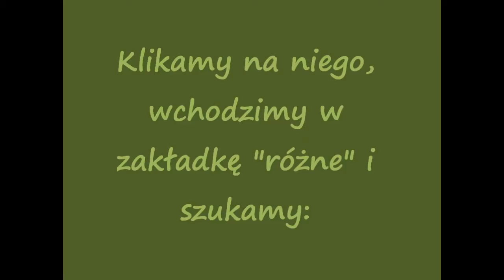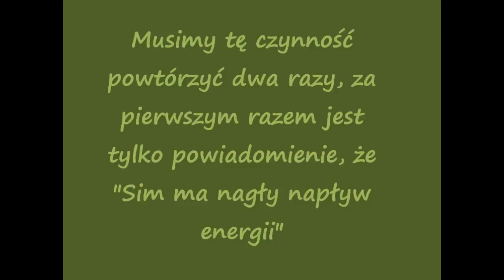Jak stać się mumią w the sims 3?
Jest to amatorski poradnik, więc proszę o wyrozumiałość. Jeśli zobaczycie jakieś błędy, nie piszcie ich w komentarzu (tak mała prośba). Mam nadzieję, że pomogłam.